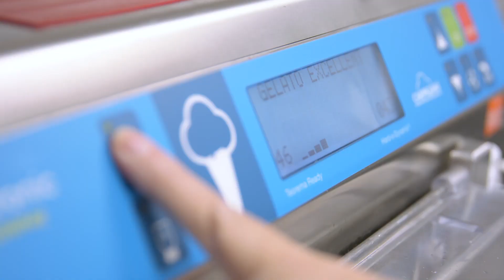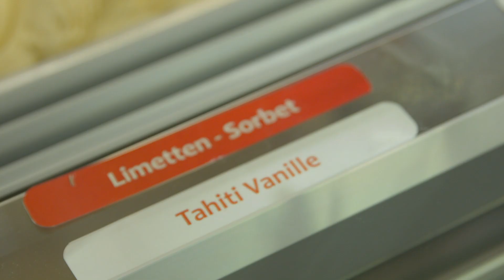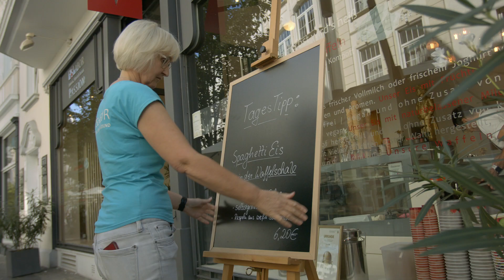Von Elektrotechnik zum Eis - Petras Leidenschaft für gefrorene Leckereien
Petra Recker hat Elektrotechnik studiert, ihr Diplom gemacht und ist danach ins Berufsleben eingestiegen. Der Büroalltag war der Bonnerin aber zu theoretisch. Also entschloss sie sich, ihren Traum zu verwirklichen und eine Eisdiele zu eröffnen – mit Erfolg.

In unserer Reihe „Geht nicht, gibt’s nicht“ porträtieren wir Menschen mit einer spannenden Biografie, die erst über Umwege ihr Glück im Handwerk gefunden haben.

Unter „Gesund.Machen“ findest du einen Mix aus Wissen, Gesundheit und informativer Unterhaltung. Worauf wartest du noch?

Wir wollen dich auf unserem YouTube-Kanal dabei unterstützen, deine Gesundheit in die eigenen Hände zu nehmen. Dafür stehen wir dir als Gesundheitspartner in allen Lebenslagen zur Seite – aktiv, zuverlässig und umfassend.

Du hast Fragen zu unseren Leistungen oder anderen Themen? Über unsere kostenlose Servicehotline sind wir rund um die Uhr für dich da.